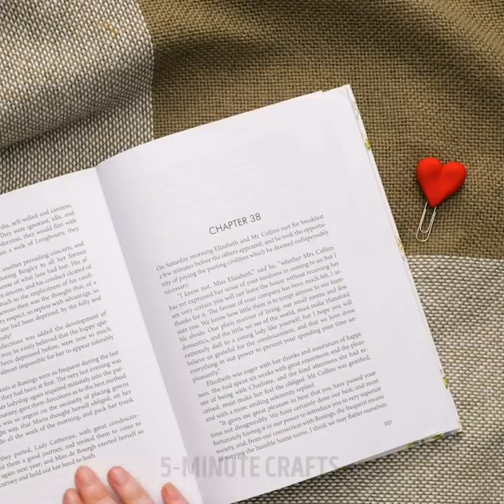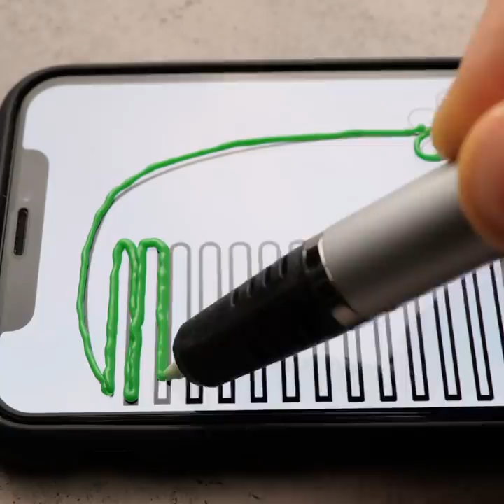32 Genius 3D PEN Ideas To Fix Everything || 3D Pen, Epoxy Resin and Polymer Clay DIYs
Hey crafters! Ready for another round of awesomeness?! We’re back with more genius ideas using everyone’s favorite tool: a 3D pen! This gadget can save you tons of headaches and unexpectedly save the day! We also have amazing crafts ideas using epoxy resin and clay. Yay! So, let’s begin with an adorable mini burger made of polymer clay that you can add to your keyboard for some originality.

Rainbows are so fabulous; they look good on everything! We’ll show you how to make the prettiest rainbow to decorate your backpack. It’s normal for your favorite jeans to rip after wearing them so much, but you don’t have to say goodbye to them just because of a hole. We’ll show you how to fix it using a 3D pen! You’ll also learn how to craft a super cute sprinkles ring using epoxy resin and how to give your phone case a little personality!

Let us know which idea was your favorite!

TIMESTAMPS:

0:09 – Keyboard mini burger
2:51 – Rainbow backpack decoration
5:47 – Jeans repair
7:45 – Sprinkles ring
9:38 – Phone case
12:34 – Clay and resin pendant